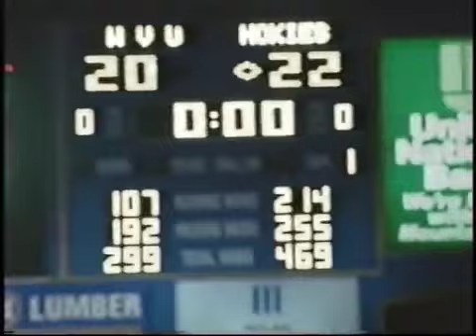Football: Virginia Tech Highlights | 1999